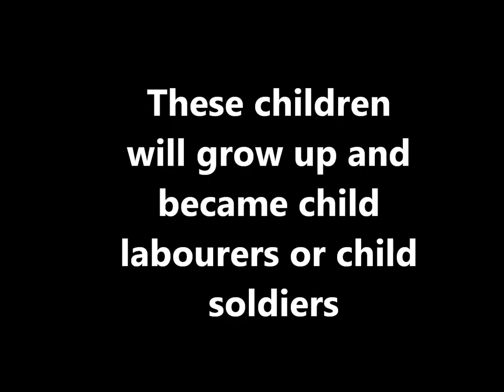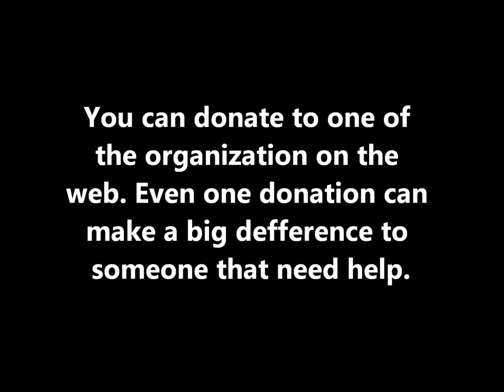2 minutes 2012 final draft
john, jandrenn, devon